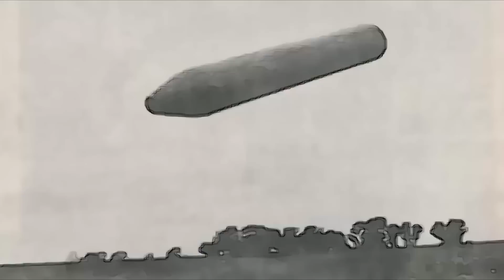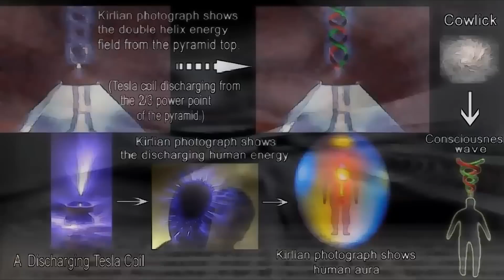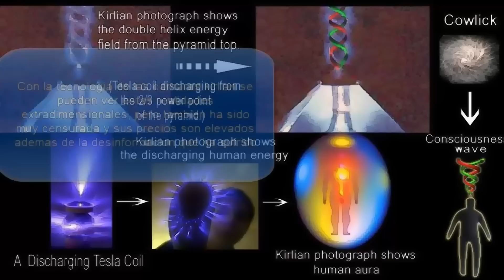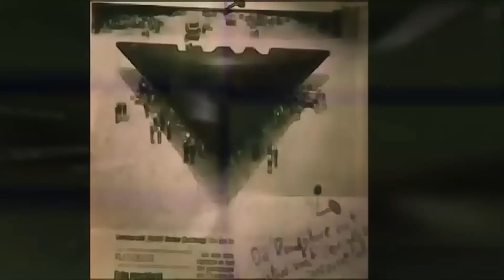ESTOS SON LOS TIPOS DE NAVES EXTRATERRESTRES MAS VISTAS EN EL PLANETA